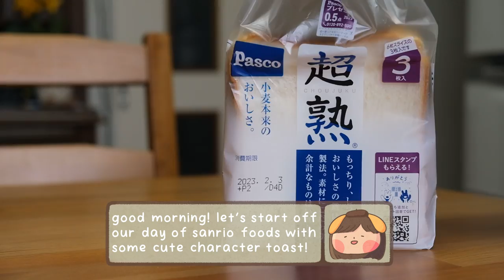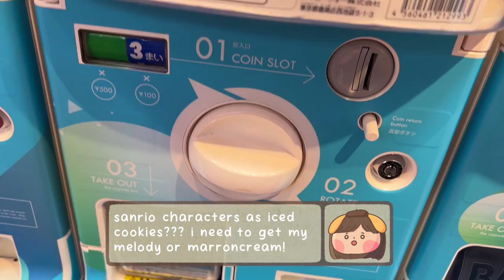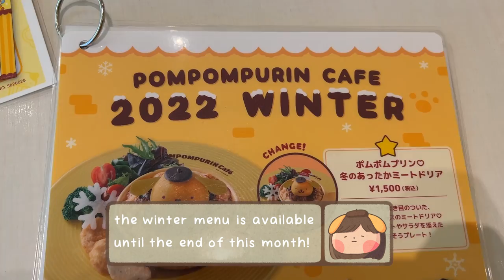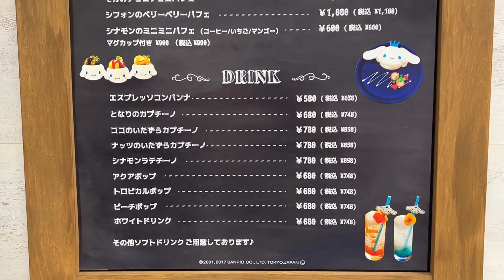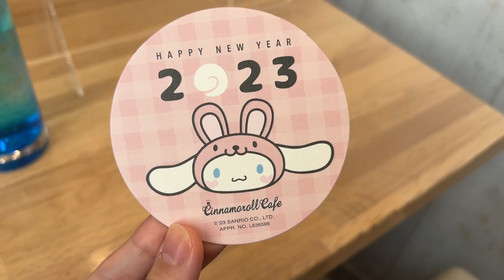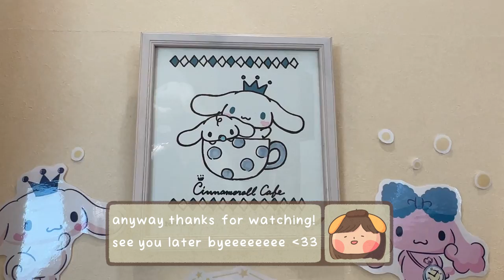a full day eating only sanrio foods ♡ japan vlog 2023 ♡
let's eat sanrio foods for a day!! we'll be making some pochacco toast at home and visit the Harajuku pompompurin cafe and the Shinjuku cinnamoroll cafe! if you end up making any character/sanrio toast, send me a message on instagram! I'd love to see it!!! 🤗